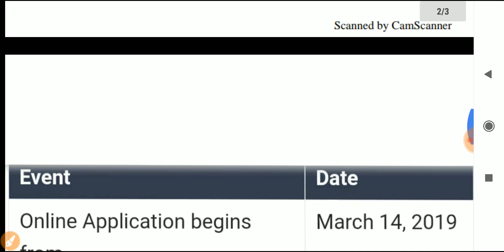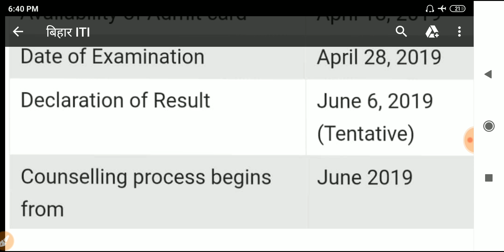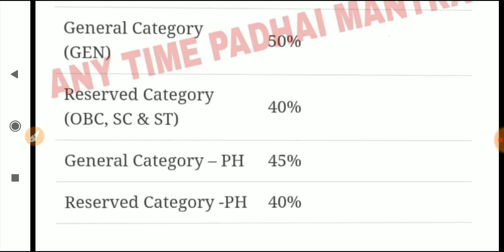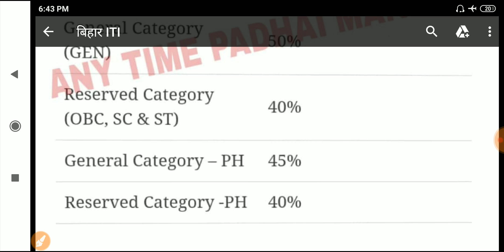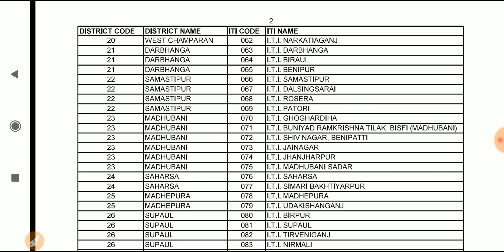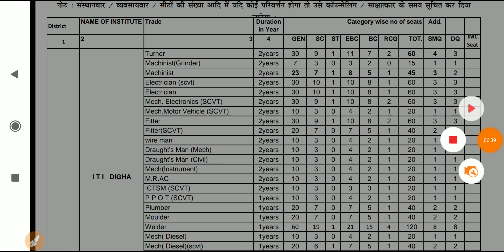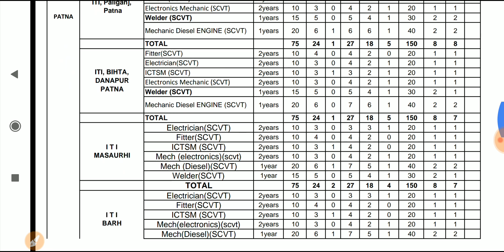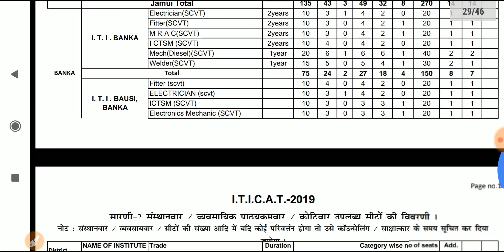बिहार ITI रिजल्ट 2019 कब आयेगा || Bihar ITI Result 2019 || Bihar ITI Passing Marks 2019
Bihar ITI Result 2019,Bihar ITI Total Seat 2019,Bihar ITI Result 6 June 2019 ko aayega,Bihar ITI me kitne log ne Form bhara tha,Bihar ITI 2019 Total 2,49,000 Students Filled Form,बिहार ITI का रिजल्ट 6 जून 2019 को आयेगा,बिहार ITI 2019 में पूरा कितना सीट है, कितना  नंबर लाने पर एडमिशन होगा सरकारी कॉलेज में बिहार ITICAT 2019 के द्वारा,Bihar ITICAT 2019 Result Declared Date